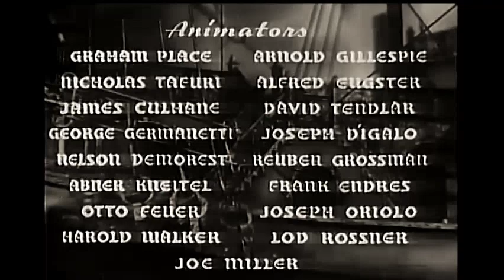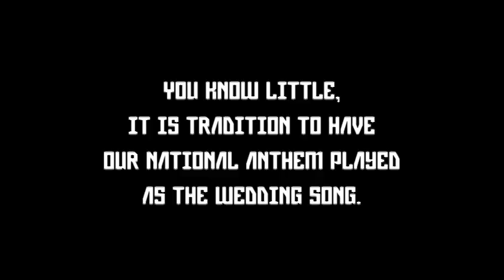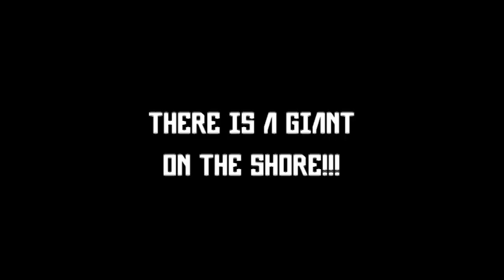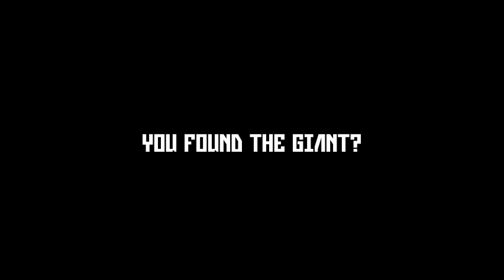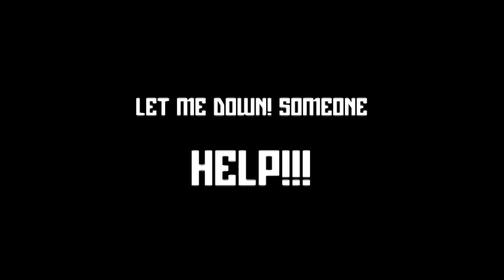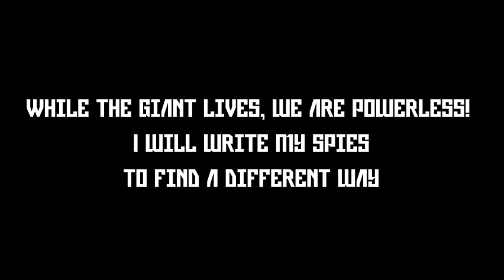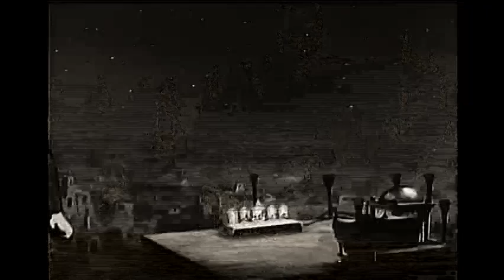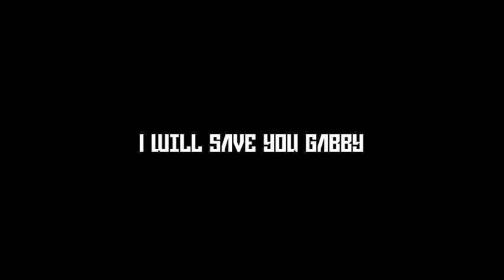RABOTAT RECUTS PRESENTS: Gulliver's Travels (1939) [FLIP KNOB]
💥GULLIVER'S TRAVELS (1939)
Recut by Flip Knob

In this animated tale, seaman Lemuel Gulliver (Sam Parker) is the sole survivor of a shipwreck on the distant land of Lilliput, whose people are no bigger than peanuts. Unaware of Gulliver lying on the beach, King Little arranges for the marriage of his daughter, Princess Glory (Jessica Dragonette), to Prince David (Lanny Ross), the son of neighboring King Bombo. Angered when King Little refuses to agree on the wedding song, Bombo declares war just as the villagers discover the giant Gulliver.

💥 TRACKLIST:

1. Rebel Heart - Boundless
2. Primitive Humanity - Boundless
3. Blurred (Zentrix Remix) - S.M.O.G
4. Dark Forest - Moe & Melmixx
5. Eternal - Ivort
6. Monotopotamus - Dataura & Aetrox
7. Dystopian - MNGRM
8. Luis M (Code Therapy Remix) - Orange Moon
9. Sneaky Fox - MVMB
10. Sensory Experience - MVMB